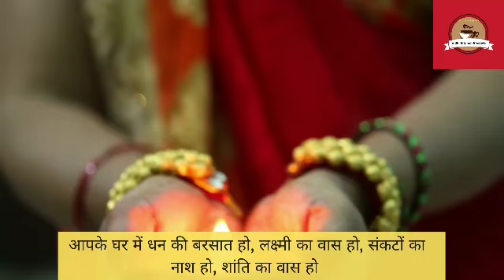शुभ दीपावली || Happy Diwali 2020 wishes video || watsapp status wishes for diwali video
शुभ दीपावली || Happy Diwali 2020 wishes video || watsapp status wishes for diwali